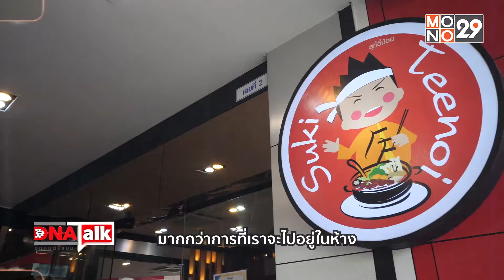เปิดร้านแบบ Stand Alone เพื่อจับกลุ่มเป้าหมายได้ทุกเพศทุกวัย l DNA TALK บุกคนต้นแบบ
เปิดร้านแบบ Stand Alone เพื่อจับกลุ่มเป้าหมายได้ทุกเพศทุกวัย
DNA TALK บุกคนต้นแบบ
ทางช่อง MONO29